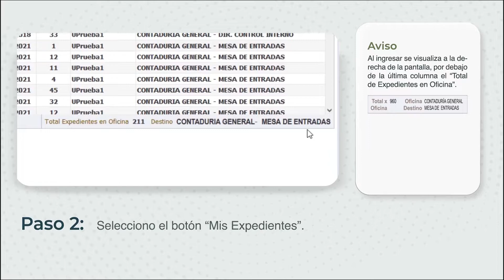Total De Expedientes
¿Como conocer el total de expedientes por oficina?
Tutorial paso a paso